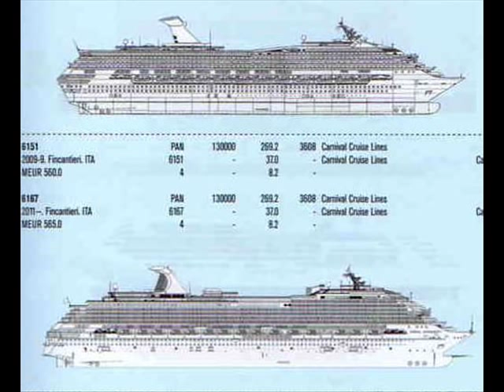A Tribute To Carnival Cruise Lines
These Are Some Pictures Of Carnival Fun Ships. From The Carnival Festivale,To The Carnival Dream!